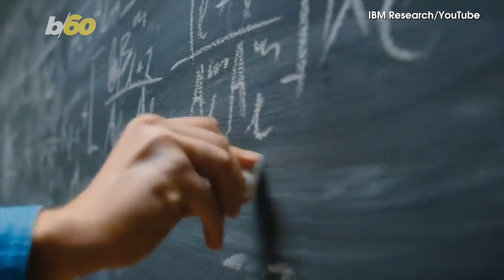I Object! IBM Makes AI That Can Debate With People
IBM makes a debate computer that can process information to argue with a human. Elizabeth Keatinge has more.